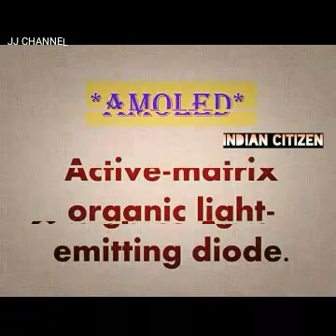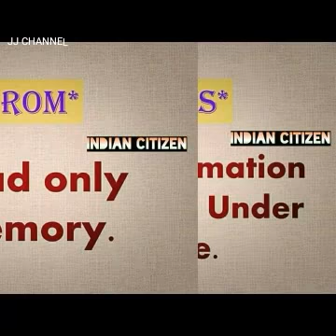இந்த முக்கியமான தகவலையும் தெறிந்து கொல்லுங்கள்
முக்கியமான தகவல்